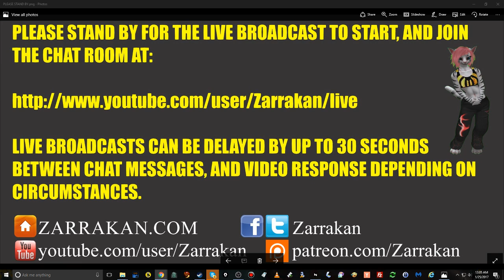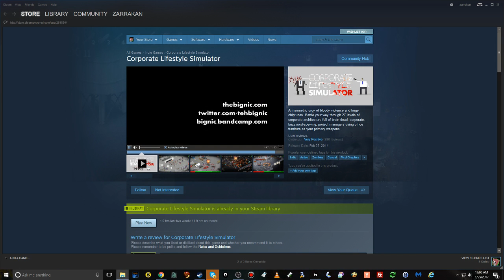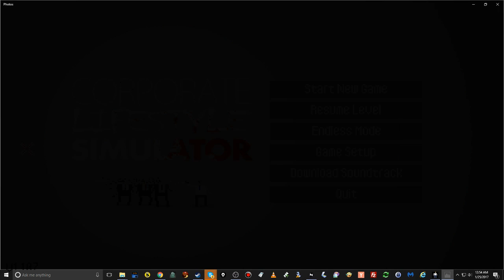2017 1 24 Joystick Jerk Corporate Lifestyle Simulator Part 2 END